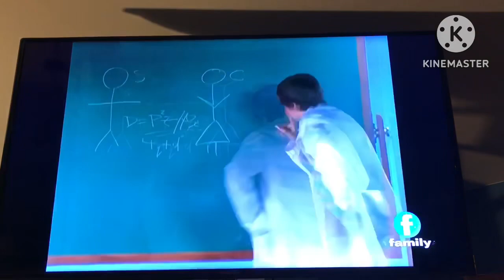Life with Derek on Family…in PAL?!?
episode is middle manic.